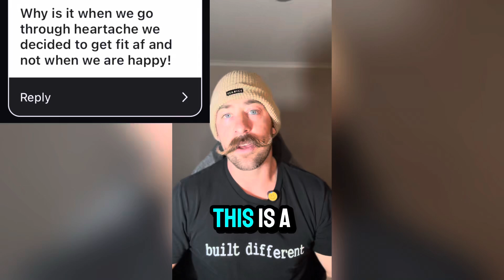Why Heartache Fuels Personal Growth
Heartache pushes us to grow because it forces us out of our comfort zone.
Pain reveals what we’ve ignored, driving us to improve. But don’t wait for tough times to work on yourself.
Make growth a constant priority, no matter how good life is.